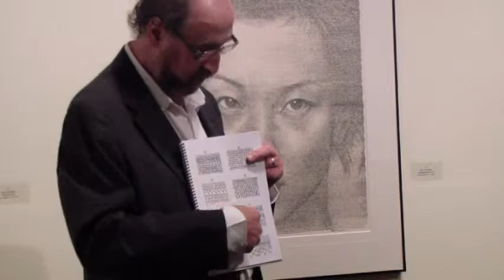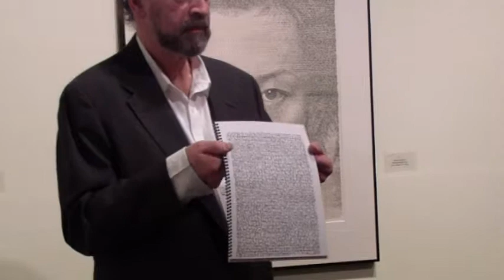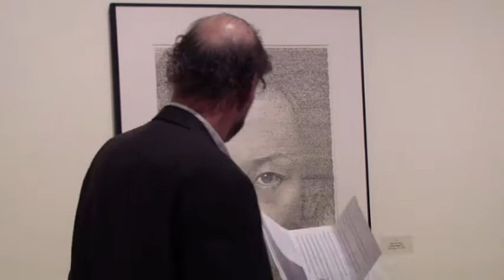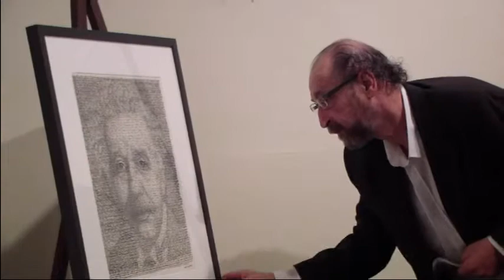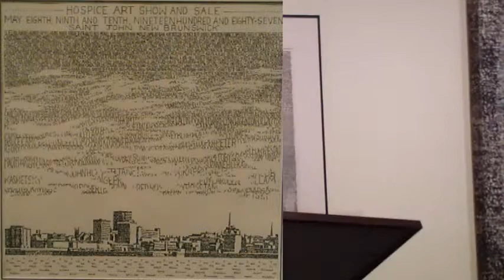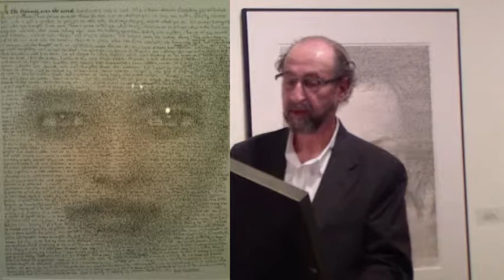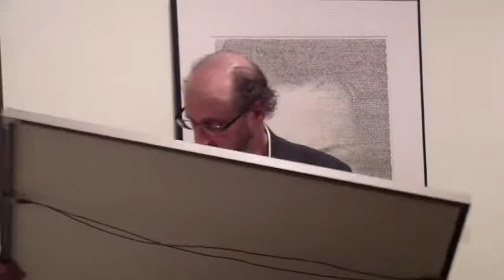Herzl - A Thousand Words is Worth a Picture